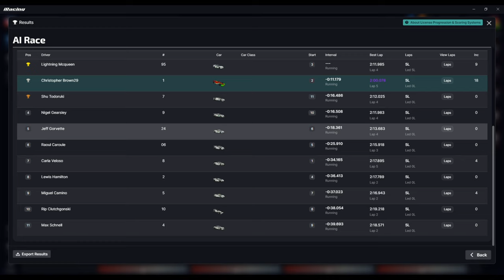TOUGH LUCK FOR FRANCESCO | WGP SEASON 2 EP. 2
Hello race fans welcome to our second race for the World Grand Prix Season. Last week it was one heck of a start of the season, Lightning McQueen and Nigel Gearsley were neck in neck throughout the rest of the race and as it came close McQueen had crossed the line just 0.009 sec over Nigel. That was probably the closest finish I have ever seen.

Now we head to our second Japan track the Suzuka circuit which has so much history here. Now McQueen, Francesco, and Carla (Last seasons top winners) will be starting in the front of the pack and will see if they will battle each other like they did back at Radiator Springs. Will their battle be a great watch?